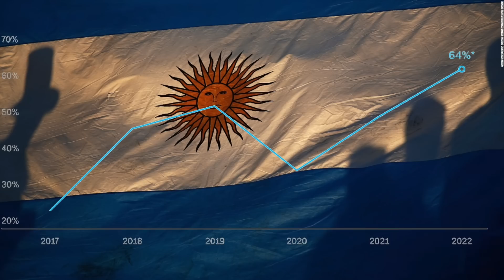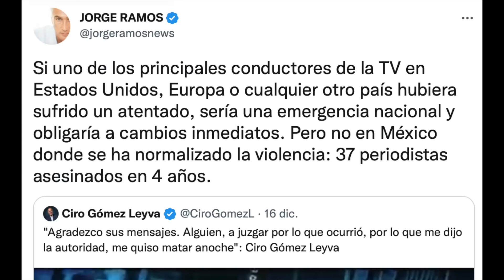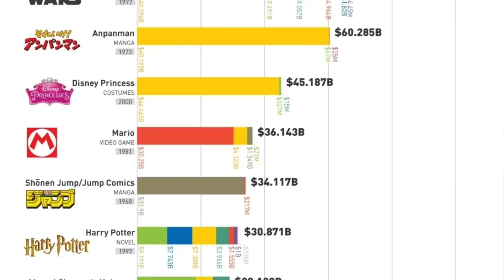EL DIBU & EL ARTE DE SER PORTERO